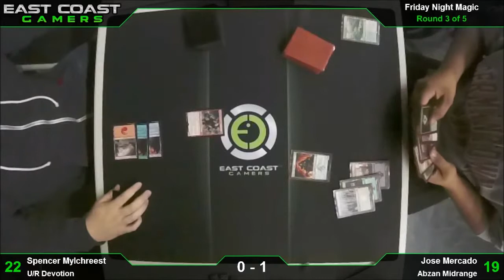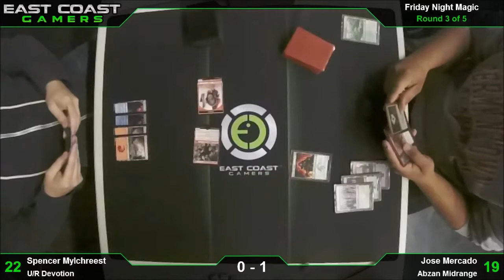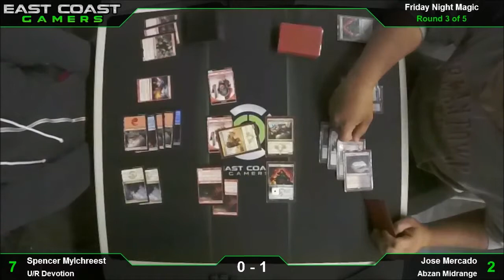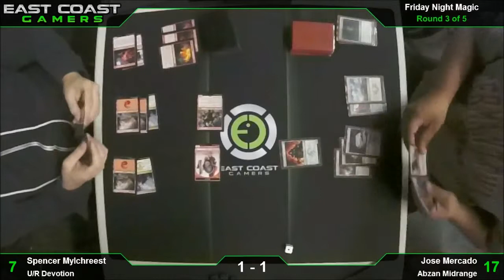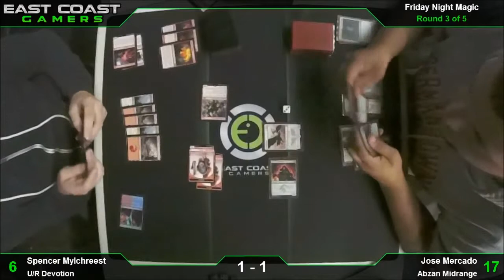Spencer Mylchreest & Jose Mercado play FNM [Round 3] @ East Coast Gamers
Spencer Mylchreest (U/R Devotion) and Jose Mercado (Abzan Midrange) play at East Coast Gamers on November 7, 2014.